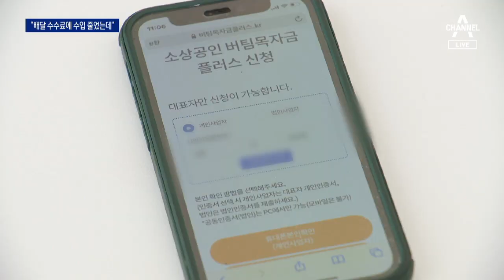재난지원금 3차 때 주고 4차 때 빼고…지급 기준 논란 | 뉴스A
지난달 29일부터 소상공인들을 위한 4차 재난 지원금 지급이 시작됐죠. 그런데 코로나 때문에 사정이 어려워졌는데도 받지 못하는 상인들이 있습니다. 3차 때는 됐는데, 4차 때는 안되는 경우도 있어서 지급 기준을 놓고 형평성 논란도 일고 있습니다. 전민영 기자가 취재했습니다.

[리포트]
서울 성동구에서 카페를 운영하는 김민호 씨.

고동안 재난지원금으로 근근이 버텨왔는데 이번 4차 지원금 지급 대상에서는 아예 제외됐습니다.

[김민호 / 카페 사장]
"(재난지원금 받으면) 밀린 월세를 내려고 했어요. 막상 (결과가) 나와보니까 제외 대상이라고."

4차 재난지원금은 2019년 대비 2020년 매출이 감소한 소상공인에게 지급되는데 김 씨의 카페는 오히려 매출이 늘어난 겁니다.

김 씨는 실제 수입은 줄었다고 말합니다.

[김민호 / 카페 사장]
"배달 매출은 수수료가 굉장히 세기 때문에. 사실상 순이익은 줄었어요."

만 원어치를 팔면 배달 수수료와 포장재료비를 뺀 순이익이 5백원 수준이라는 겁니다.

영업을 2019년 말에 시작한 바람에 지원금 지급 대상에서 빠진 경우도 있습니다.

[술집 사장]
"(2019년에는) 자리 잡느라 매출이 일어날 수가 없었는데 그걸 기준점으로 하니까 2020년 매출이 높게 설정된 거죠."

정부는 방역 조치를 잘 따랐는지 매출로 판단할 수 밖에 없다고 말합니다.

[중소벤처기업부 관계자]
"(재난지원금은) 방역 조치에 동참하신 분들에게 손실을 보전해드린다는 취지인데, 동참하지 않으신 분들은 매출이 줄지 않잖아요.”

소상공인은 억울함을 호소합니다.

[김민호 / 카페 사장]
"왜 나는 바보같이 지킬 거 다 지키고 했을까."

[술집 사장]
"(방역수칙 지키려고) 일주일씩 문을 아예 닫았습니다. (9월에) 폐업할 생각입니다."

업종별 실태를 꼼꼼히 살피지 않고 획일적 기준으로만 지원 대상을 정하는게 아니냐는 목소리가 나옵니다.

채널A 뉴스 전민영입니다.

영상취재 : 조승현
영상편집 : 방성재

〈평일〉
08시 00분 라디오쇼 정치시그널 (유튜브 라이브)
08시 50분 김진의 돌직구 쇼
10시 20분 김진의 더라방 (유튜브 라이브)
12시 00분 뉴스A 라이브
15시 50분 강력한 4팀
17시 20분 뉴스TOP10
19시 00분 뉴스A

〈주말〉
12시 00분 토요랭킹쇼·뉴스A 라이브
17시 40분 뉴스TOP10
19시 00분 뉴스A